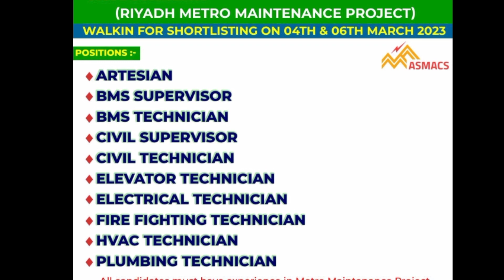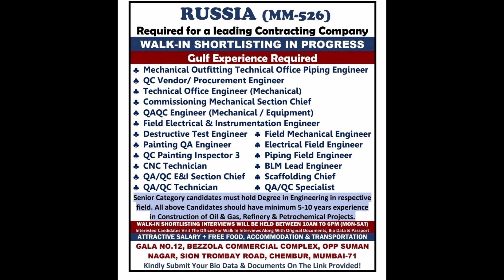Best gulf job vacancy 2023 !! gulf job vacancy !! Kuwait job vacancy !!